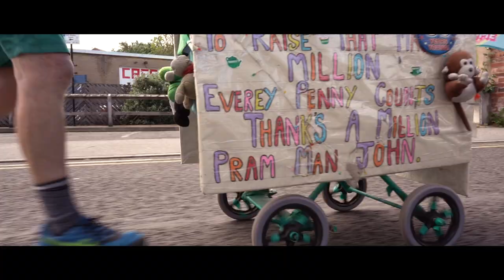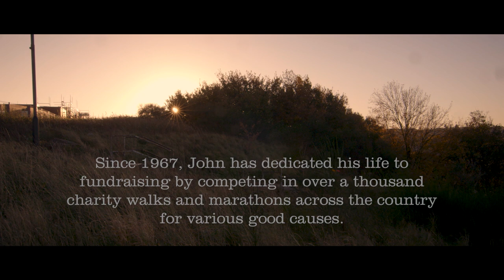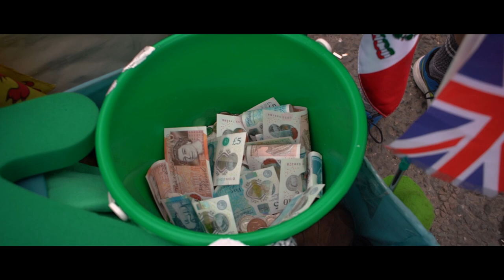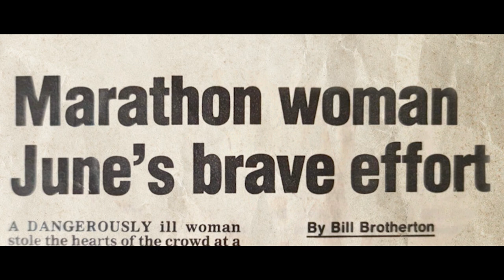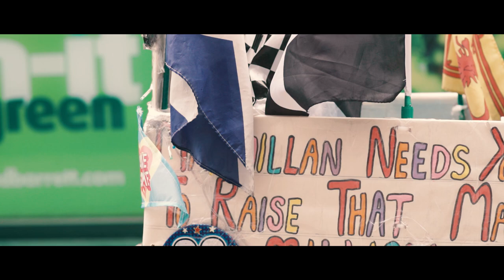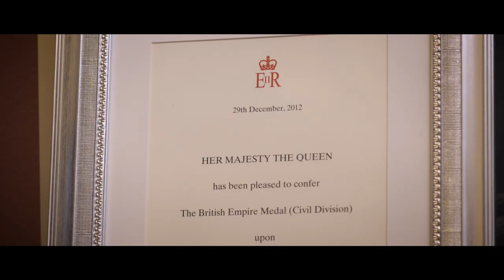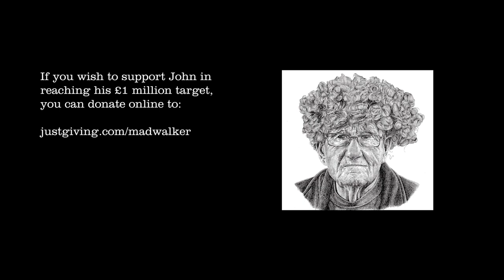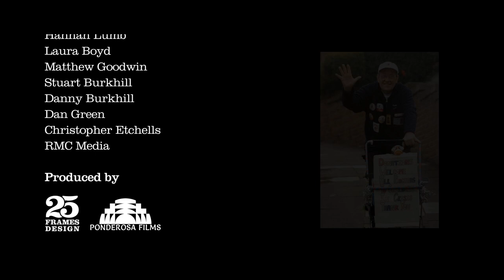John Burkhill: One in a Million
“John Burkhill - One in a Million” is a documentary film celebrating the life of Sheffield’s fundraising legend, John Burkhill, AKA The Mad Man with the Pram.  The film looks back at his life, fundraising and road racing dating back to the 1960's, as well as his recent achievements as he continues to take part in marathons/races all over the country despite being in his eighties.  John has dedicated most of his adult life to charity fundraising and has many stories to tell.  He's made many friends and supporters along the way and for the last 14 years has set out to compete for his biggest challenge yet, to raise one million pounds for Macmillan Cancer Trust.